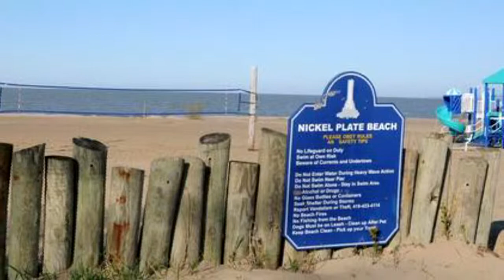Ohio Fire Service Hall of Fame & Fire Awards-Fire Service Valor Award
Jerod Smith, Hamilton Fire Department